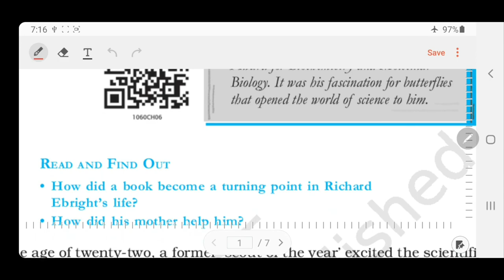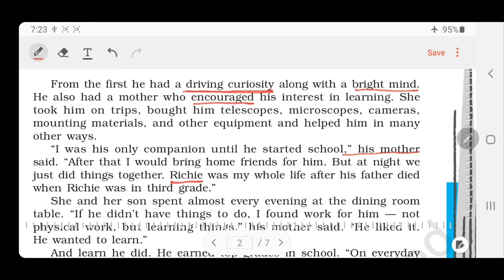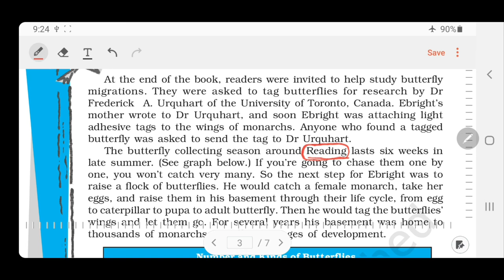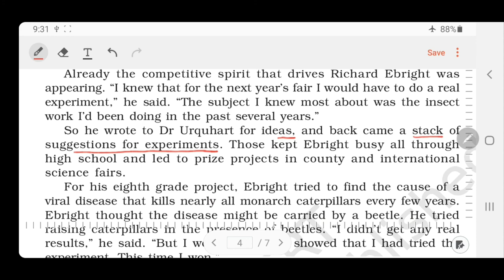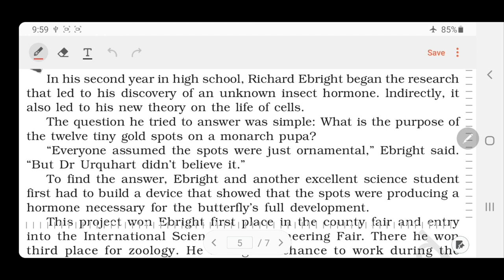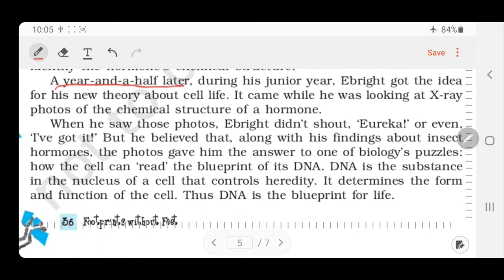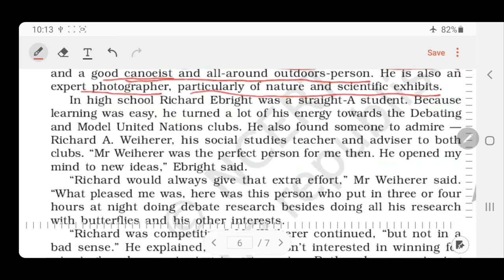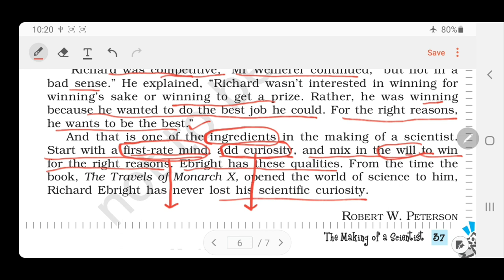The Making of a Scientist (CBSE-X, ENGLISH) explained by Nardev Sir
CBSE-X,  ENGLISH # FOOTPRINTS WITHOUT FEET # CHAPTER ANALYSIS # TRANSLATION # EXPLANATION # BY NARDEV ARYAN